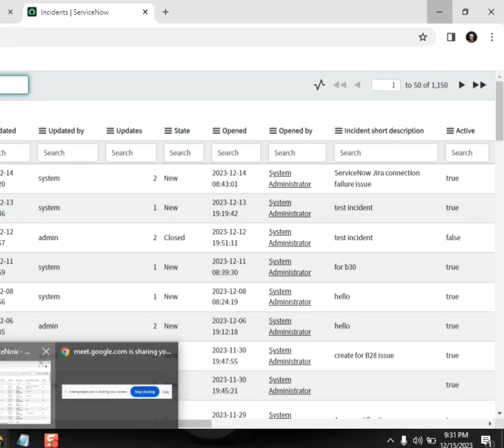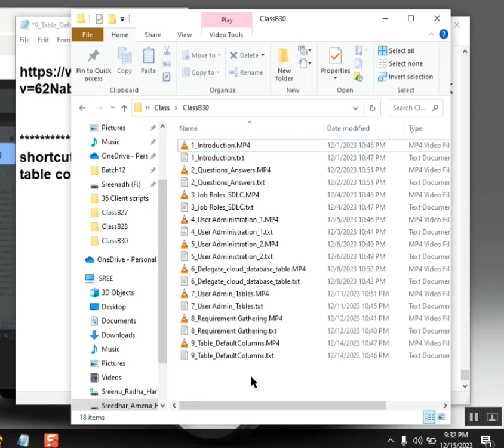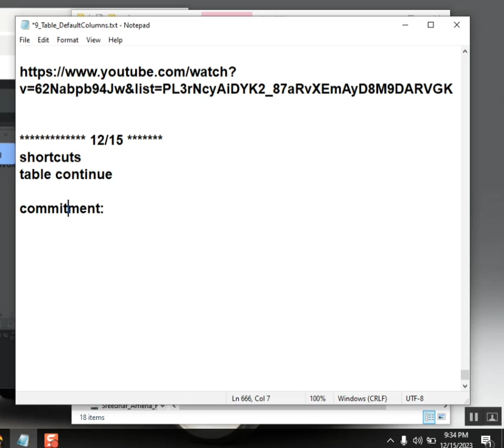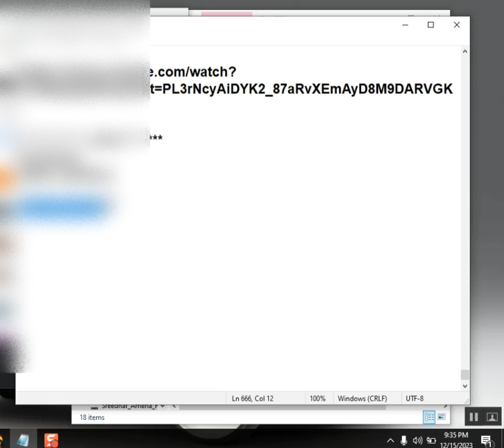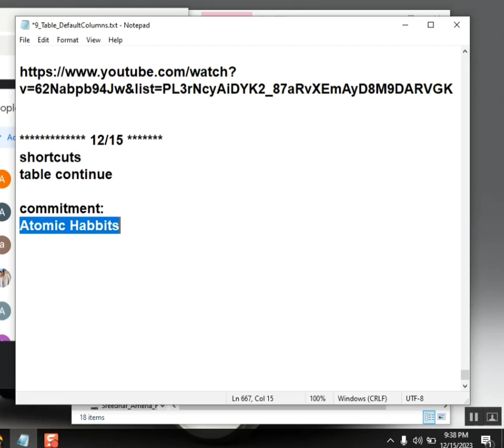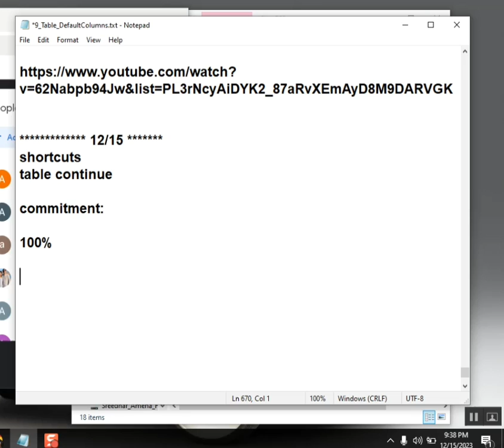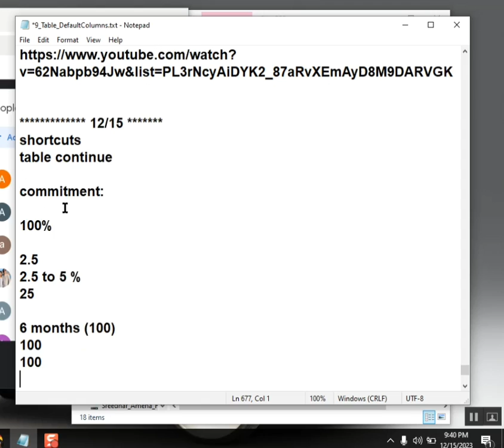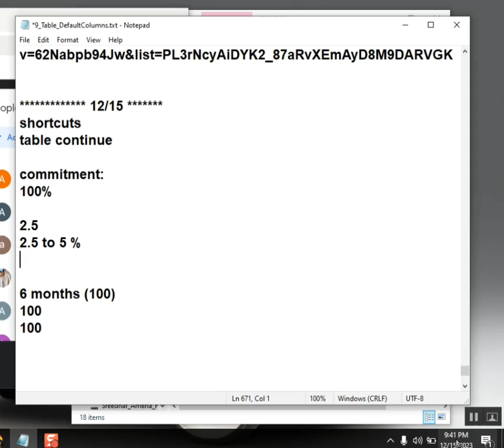COMMITMENT || How to PREPARE to get IT JOB